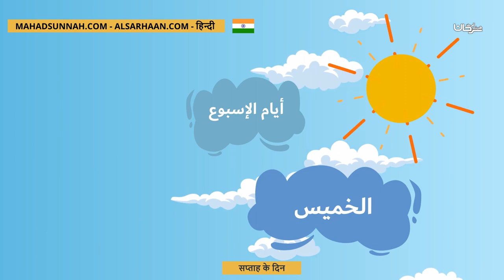सप्ताह के दिन أيام الأسبوع